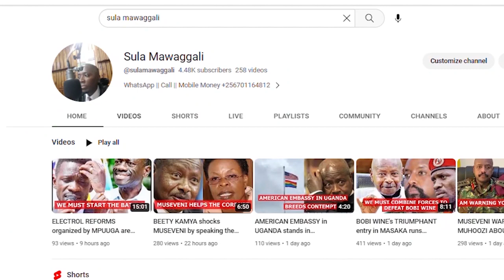GUILTY MUHOOZI denies blocking BOBI WINE from ATTENDING the BUSOGA ROYAL WEDDING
The MK movement came out to deny being respomsible for blocking BOBI WINE from attending the BUSOGA ROYAL WEDDING
In this episode i give an insight